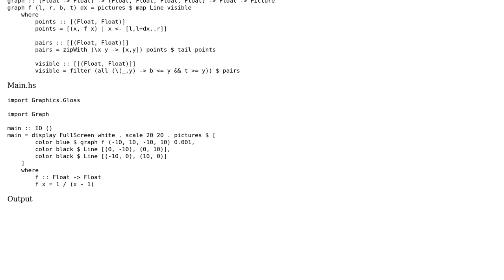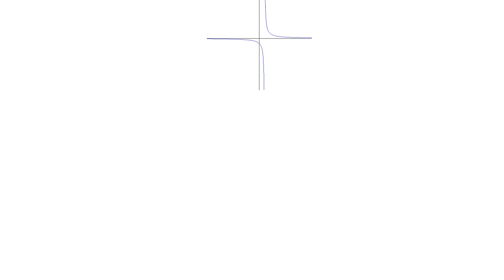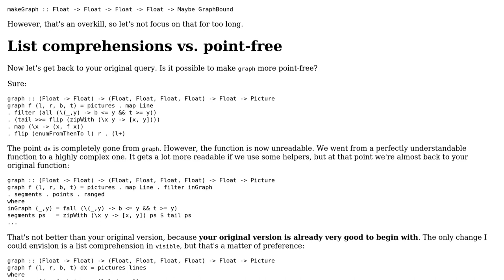Code Review: Haskell Graphing Module (Gloss)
With thanks & praise to God, and with thanks to the many people who have made this project possible! | Content (except music & images) licensed under CC BY-SA | Music | Images & others | With thanks to user Zeta user Alex F and the Stack Exchange Network Trademarks are property of their respective owners. You are responsible for your own actions.